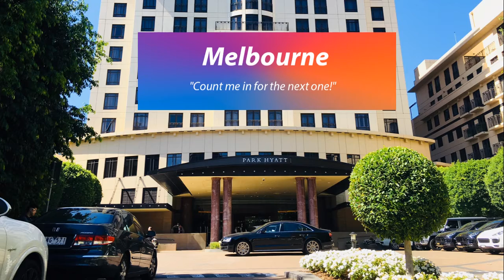Get Ahead Event Highlights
Catch the highlights from the FastTrack 2018 Roadshow across Australia and New Zealand, powering and inspiring customers to get ahead of the competition!